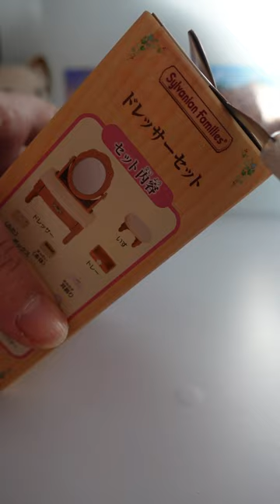Sylvanian Families dressing table unboxing! ドレッサーセット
Opening the Sylvanian Families / Calico Critters dressing table! I bought this on Amazon Japan.

 家具 【 ドレッサーセット 】 カ-312
ドレッサーセット
女の子用の、とてもかわいいドレッサーです。 コスメや耳かざり、ドライヤーなどのおしゃれにかかせない小物も、たくさん入っています。